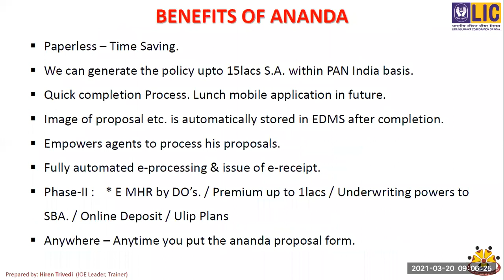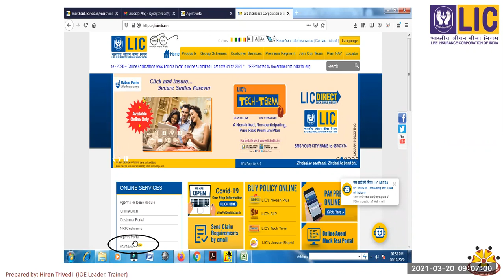बधाई श्री दीपक शर्मा जी को ANANDA में अपनी team के पहले 2 proposals मथुरा से 18 Mar को type करके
दिल्ली ग्राहक से policy number लगाने के लिए. घर बैठे FPR बनाएं. pdf of श्री Hiren Trivedi जी। दूसरा कौन?

(2) आखिरी 11 दिन में club मेंबर जरूर बनें, सभी को Financial Year Closing का फायदा दें. full year bonus den?

(5) collect ur 6 Milton fridge bottles 290, 1463, 1440, 594, 1977 & 1418

धन्यवाद (1) श्री Ajay ji,
(2) श्री Ashok Kumar Thakur ji,
(3) श्री Ravi Raj Kishore ji,
(4) श्री Maneesh Kamboj ji,
(5) श्री Narendra Singh ji,
(6) (4) श्री Hari Ram ji ​​​​और
(7) श्री Sanjeev Kumar ji ​​​का आज की Morning Training में आकर apne vichar rakhne के लिए@13%

रविवार
सुबह 9 से 9:40 बजे तक आयिए कुछ नया सीखने की कोशिश करें

या
Meeting ID: 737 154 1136

हम शुरू करेंगे:

9-feedback

9:05-आखिरी 11 दिन में club मेंबर जरूर बनें, सभी को FY Closing का फायदा दें. full year bonus den?

9:06-हर रोज नए prospects को LIC policy बेचने के लिए leaflets, cards baanten.

9:07-pages 27-38 Mental, Physical & Emotional preparation pdf 6 by Mr. राजेश टैगोर

9:35-what hav u implemented from today's discussions?

(11) नेहा madam से लीजिए 12-26 Feb-6 Milton fridge bottles on 2 policies या 1 ULIP. Milton casserole+6 bottles on 5 policies. 1463, 1440(1), 535(1), 755-1, 199-1, 1418-2, 1977-3, 594-1. collected for 290(2) since 1 मार्च & for 1463, 1440, 594, 1977 & 1418 since 19 मार्च

(13) phone objections handling in 7th pdf of Mr. राजेश टैगोर Sales Mastery class of 1 मार्च

(19) Result of ₹350 on 10 policies or 1L NSP from 1 फरवरी-15 मार्च: 1418-5, 594-3, 1920-2, 453-2, 652-2, 484-2, 290-2, 1466-1, 1089-1, 550-1, 498-1, 1503-1: rank

(21) collect Steel Tiffins on 1 policy of 1-6 Feb: 550-1 taken since 8 Feb. Republic Trophies 637-6, 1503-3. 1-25 Jan collected since 15 मार्च। Sling bags for 340 was taken from branch on 31 Dec. Please collect. Electro Thermal Gel Warmers on every 3 policies awaited, 1-12 Feb: 594-3, 290(3), 1920-2

आगामी trainings:
22 मार्च सोमवार 7:30 से 8:10 बजे
23 मार्च मंगलवार सुबह 8:25 से 9:05 बजे
24 मार्च बुधवार सुबह 9:15 से 9:55 बजे
25 मार्च बृहस्पतिवार सुबह 8:25 से 9:05 बजे
26 मार्च शुक्रवार सुबह 8:25 से 9:05
27 मार्च 4th शनिवार सुबह 8:25 से 9:05 बजे
28 मार्च रविवार सुबह 9 से 9:40 बजे